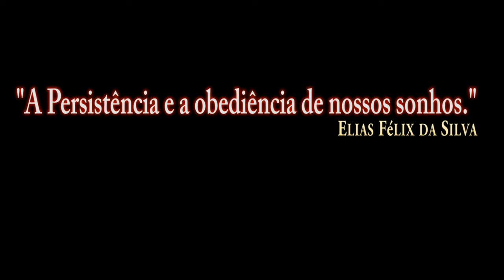DCS:F-16C Viper_ CBU-87 /PT-BR_VÍDEO 1441